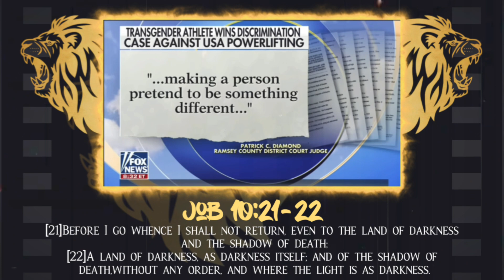Only In Babylon 5: Transformer Weightlifter Wins Discrimination Case